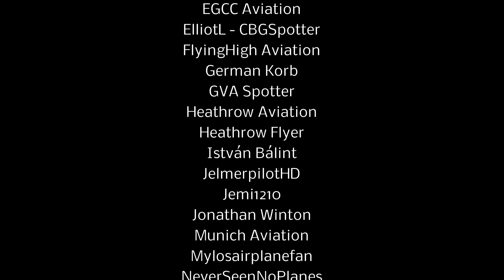THE YOUTUBE AVIATION COMMUNITY! | An Aviation Music Video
This video is dedicated to Steve aka 99carnot

Hi friends of aviation! Here it is then, the Youtube Aviation Community,  aviation music video! It features 77 different shots of 39 channels! Thank you so much for entering! I worked hard on this video which has shots from all over the world, and I really hope you enjoy it! I divided the channels in alfabetical order. This video is inspired by Heathrow Aviation.

Featured channels:
99carnot
Adelaide airport planespotting
Ashiq Rahman
AviationNerd
AviationUpclose
CathayA340 Aviation
Cork Aviation
Cspotting
David Aerospotting
Dude8472productions
DutchPlaneSpotter
EGCC Aviation
ElliotL-CBGSpotter
FlyingHigh Aviation
German Korb
GVA Spotter
Heathrow Aviation
Heathrow Flyer
István Bálint
JelmerpilotHD
Jemi1210
Jonathan Winton
Munich Aviation
Mylosairplanefan
NeverSeenNoPlanes
Ray Woodman
TheDutchaviator
ReverseThrustAviation
Ronny Aviation
Rory Clark Aviation
RS Aviation
Scotrail82
Sebi Aviation
Southend Aviation
The IrishAviator
Toronto Pearson Aviation HD
Toronto Plane Spotter
Transportfan2

I am honoured to be part of this amazing community! Many thanks for all your amazing content and the support for my channel!

Song: Epic Score - Something To Believe In